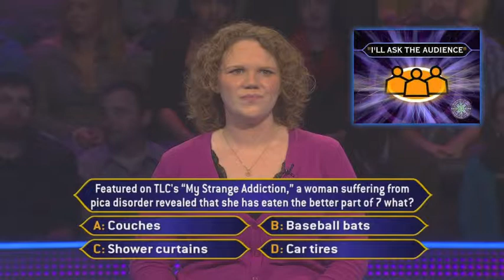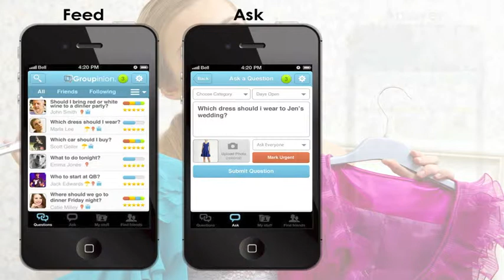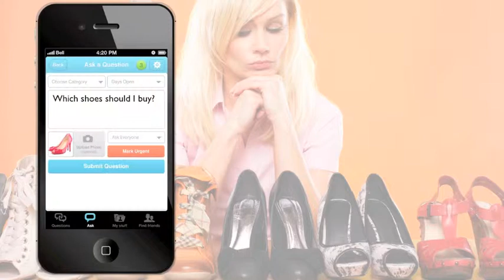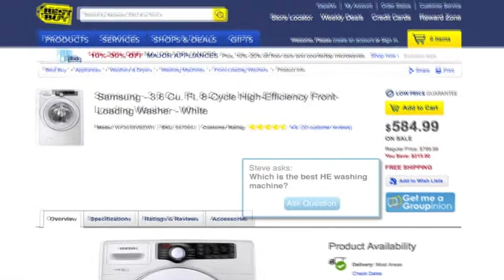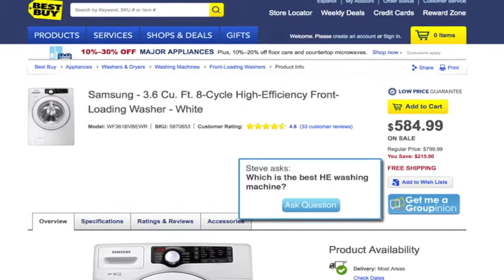Groupinion Shark Tank